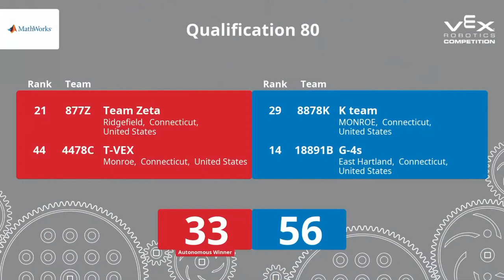Highest Match Score in SNE - Danbury Spin Up Q81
17814X + 70262A vs. 5150Z + 5150H
Blue Alliance Wins: 42 - 219

Current highest match score in Southern New England